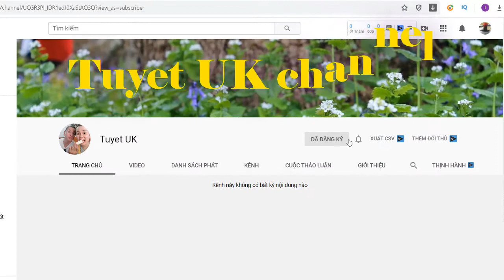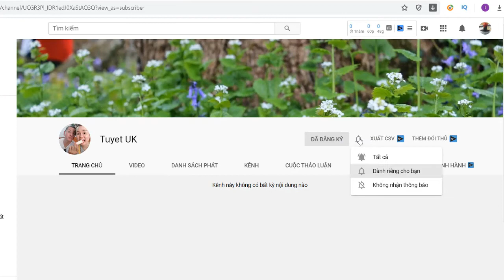NGỌC TRINH gây chú ý với dáng ngồi hồn nhiên hết cỡ khi ăn quán vỉa hè|tuyet uk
NGỌC TRINH gây chú ý với dáng ngồi hồn nhiên hết cỡ khi ăn quán vỉa hè...